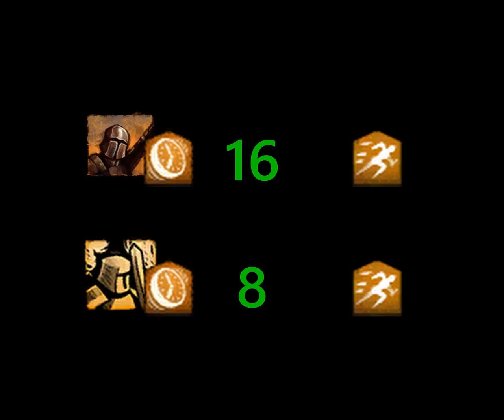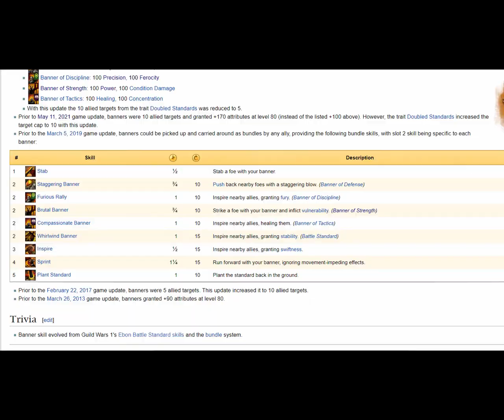Warrior's Quickness - One Quick Mess. [GW2]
I did what i could in regards to makeing everyone chill a little bit. Now we need to start civilised debate over actuall problems.